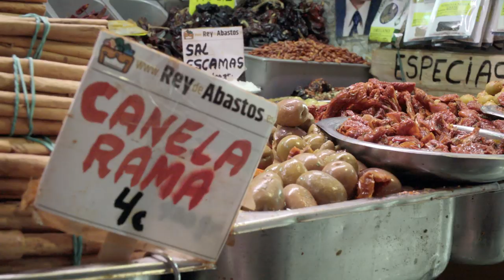Tim Mälzer kocht mit Männern an Bord von AIDAnova - Ein Experiment!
Tim Mälzer bringt denen das Kochen bei, die sich bisher davor gedrückt haben! An Bord von AIDAnova hatten die Gäste die Chance, ihren Partner zu nominieren und mit etwas Glück zu Tim Mälzer in die Kochschule zu schicken. Nach einem gemeinsamen Marktbesucht, waren die Küchenneulinge gefragt, ein überzeugendes Menü für ihre Partner zu kreieren. Das Ergebnis verschlägt sogar Tim Mälzer die Sprache!

AIDA bietet Kreuzfahrten nach Nordamerika, Nordeuropa, Westeuropa, Südostasien, Kanaren, Mittelmeer, Adria, Karibik, Ostsee, Orient, Indien und Dubai. Entdecke auf einer Kreuzfahrt mit unseren AIDA Schiffen die Welt, treffe alte und neue Freunde und gönne dir ein grenzenloses Verwöhnprogramm aus Wellness, kulinarischen Genüssen und Aktivität – einfach einen Urlaub mit einem Lächeln.